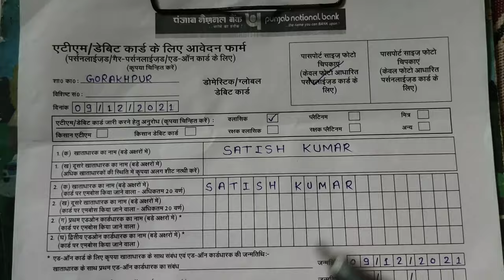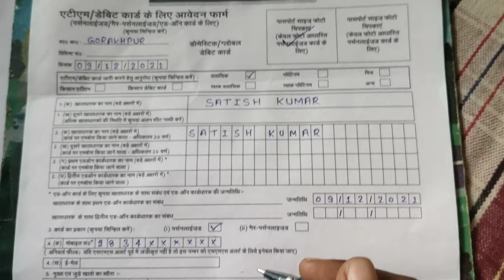Punjab National Bank Ka ATM Form Kaise Bhare // Punjab National Bank ATM Form Fill Up In Hindi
Your Queries;-
Punjab National Bank ATM Form Kaise bharen
Punjab National Bank ATM Form Kaise Bhare
Punjab National Bank ATM Form Hindi
Punjab National Bank ATM Form Fill Up
Punjab National Bank ATM Form Kaise Bhara Jata Hai